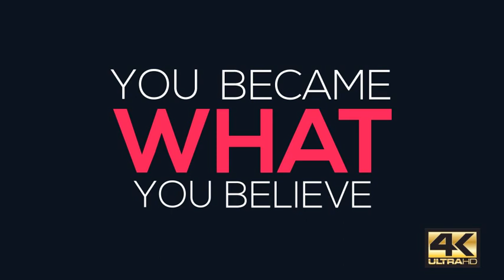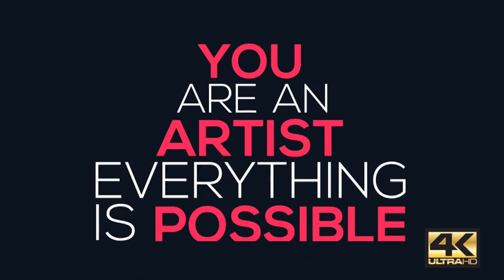Videohive Motion Titles Pack free after effects templates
4K / 2K / HD Resolution
100% After Effects
100 unique animated titles
Changeable Position, Size, Colors
Easy Customize
Backgrounds are changeable (alpha channel).
Everything is editable.
Preview HTML included
Find on the zip file the links for the free fonts

* Download *